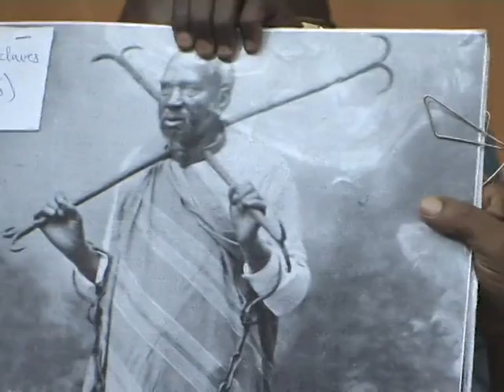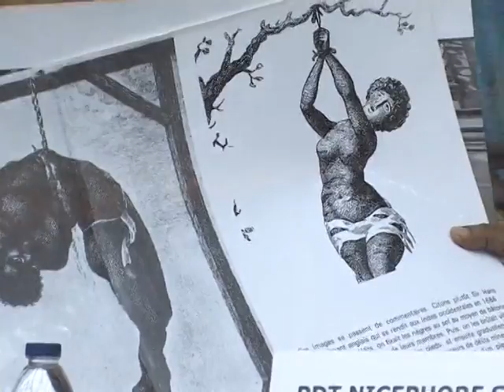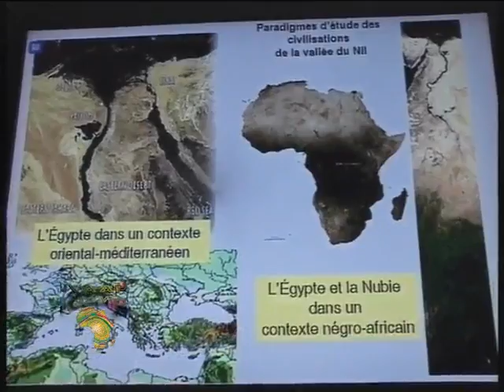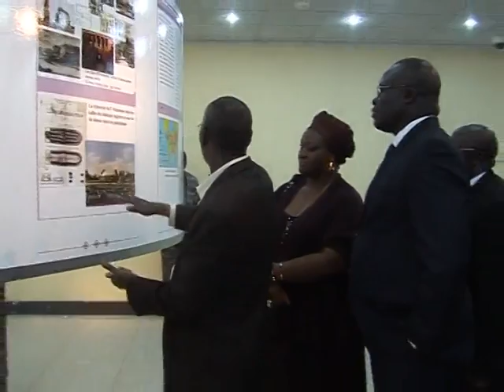3 FESTIVAL MONDIAL DES ARTS NEGRES